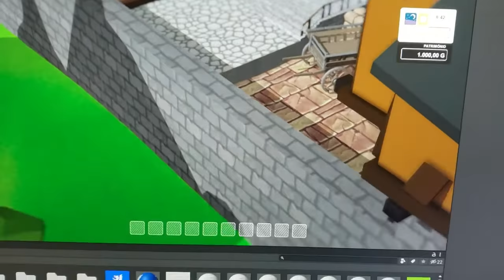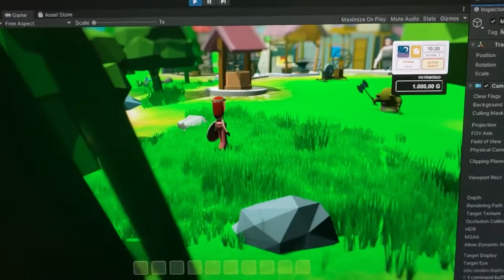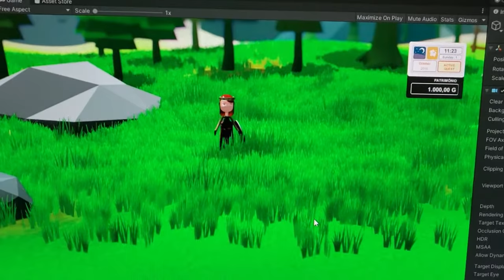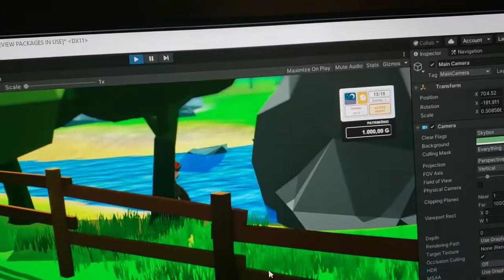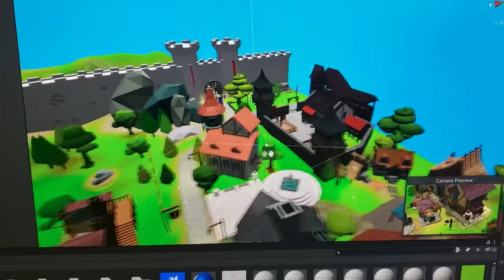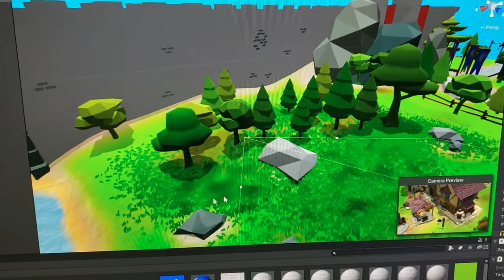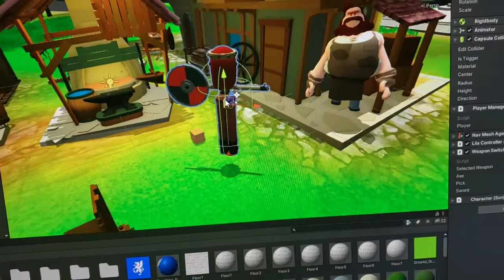Show off do prototipo STEEL KINGDOM (Unity make game)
Demonstration of the prototype of the scenario of a medieval game inspired by the Stardew Valley